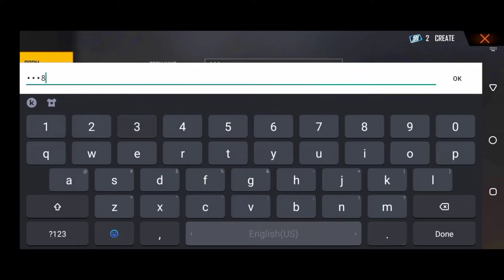GARENA FREE FIRE MAX GAMEPLAY CRAFT LAND-making a map to play custom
🎯hi guys  I am back with a brand new video hope u like it

I AM SELECTING PLAYER FOR MY GUILD
ELIXIRSQUAD
🔰 REQUIREMENTS🔰

🔸60LVL🏅
🔸3000+LIKES👍
🔸30%HEADSHOT RATE💥

IF U WANT TO JOIN THEN COMMENT IN THE COMMENT BOX

WE WILL MEET ON OUR NEXT VIDEO TILL THEN BYE

🔰MOBILE Specification🔰

🔸64GB Rom
🔸4GB Ram
🔸Octa-core processor
🔸10. 6.82-inch IPS screen
🔸6000mAh battery